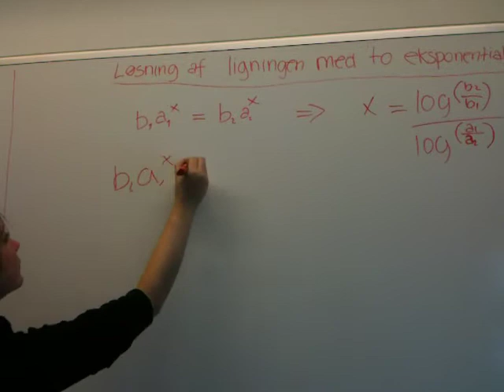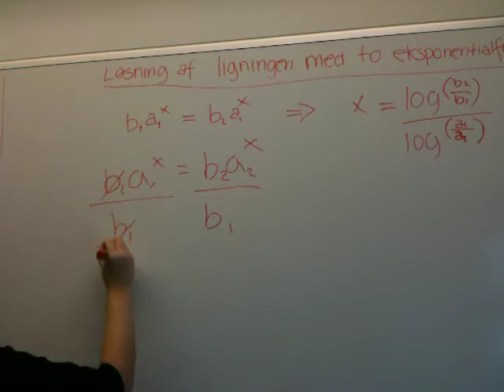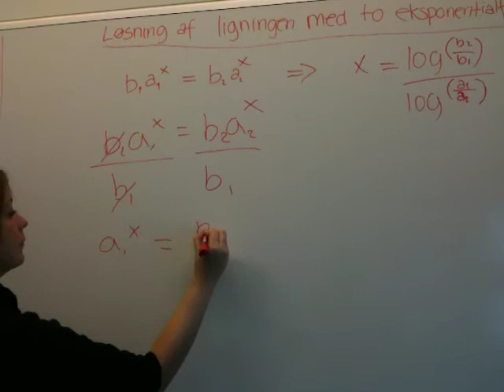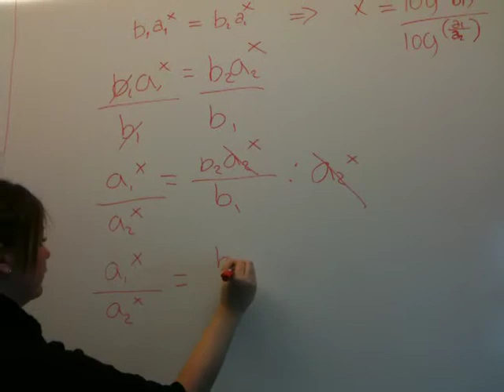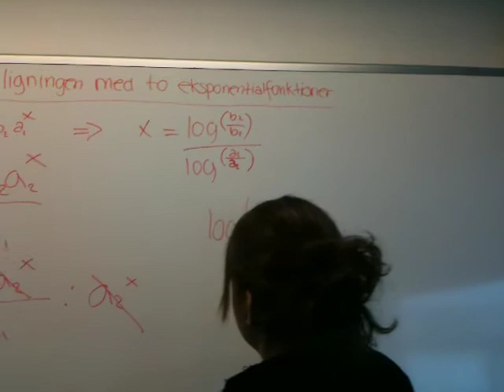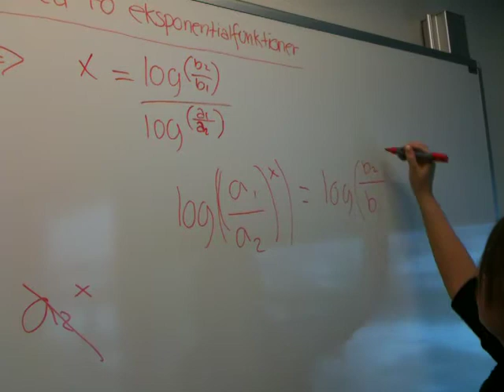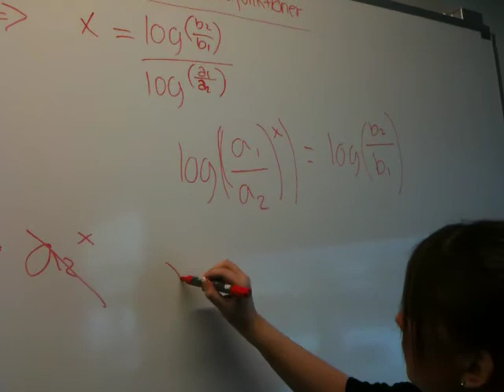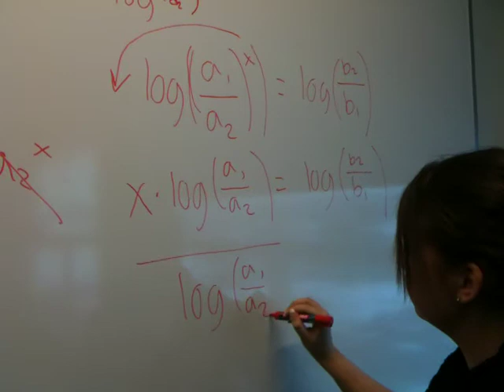Løsning af ligningen med to eksponentialfunktioner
Mette, Marie, Bibi og Camilla 1hhb